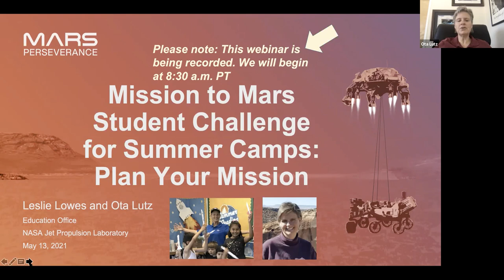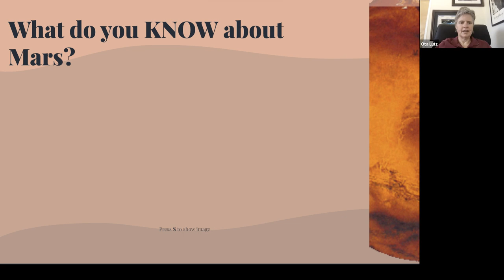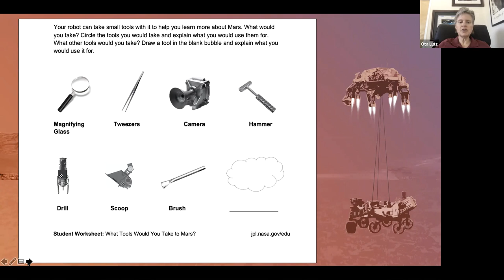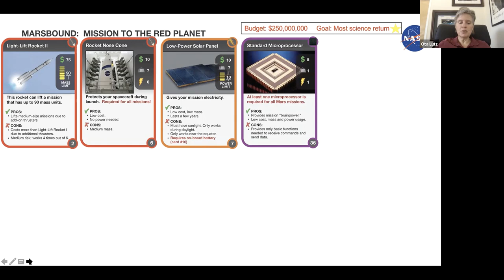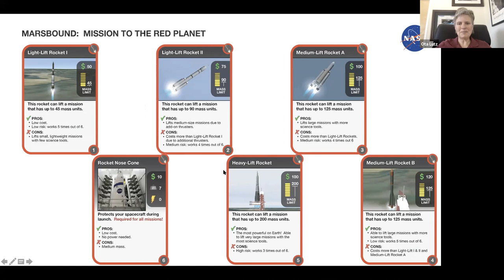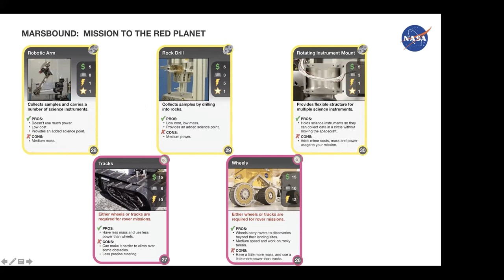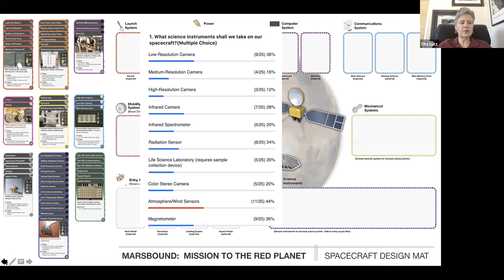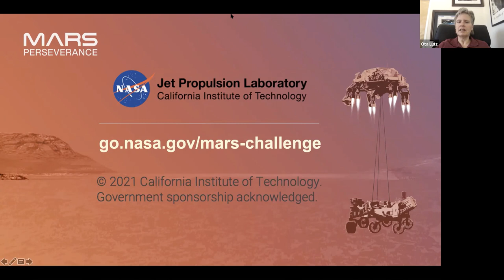Mission to Mars Student Challenge (SUMMER CAMP EDITION) – Plan Your Mission Webinar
In this webinar for out-of-school-time educators, experts at NASA's Jet Propulsion Laboratory discuss how to lead youth in a summertime version of NASA's popular Mission to Mars Student Challenge.